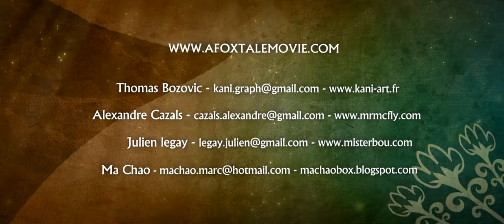cgi short animated a fox tale